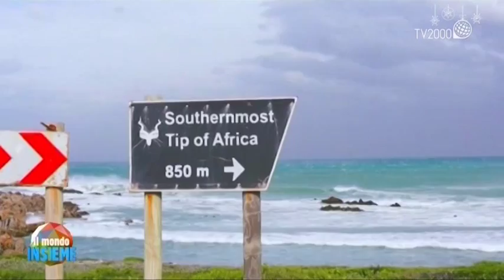Emanuele Bartolini e Costanza Schiavetti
Scoprendo il Sudafrica con Emanuele Bartolini e Costanza Schiavetti  - Coast to Costans - Blog di Viaggi